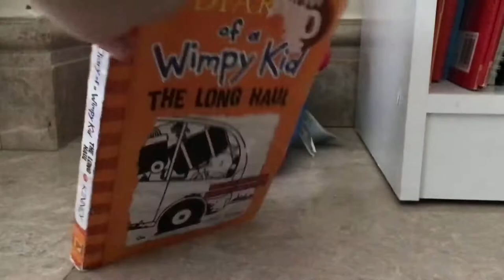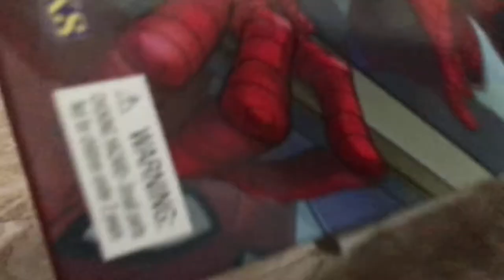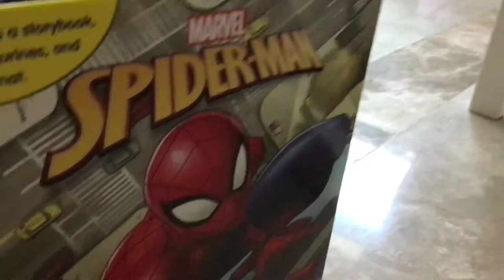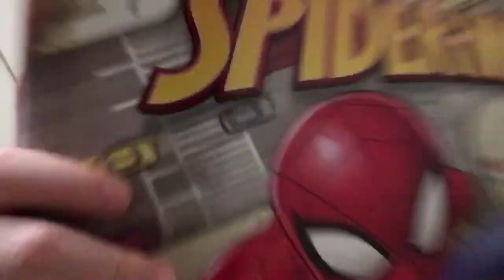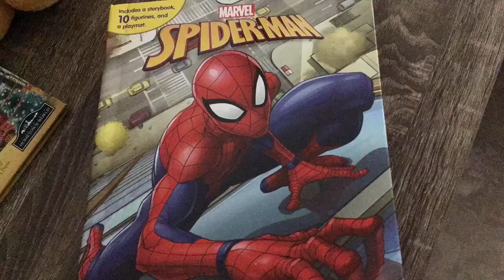Premier! Crime Duty:Chimmy and the gargantuan Hotel (Season 1 Episode 1)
(Chimmy and the gargantuan hotel) S1 . E1